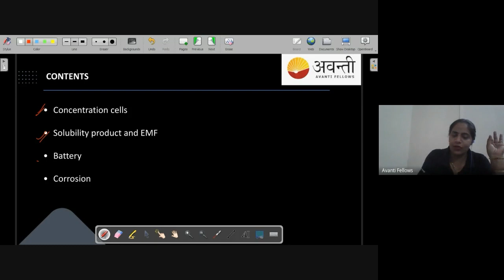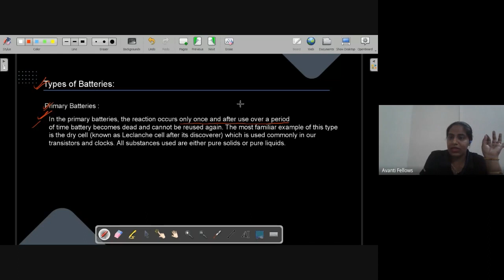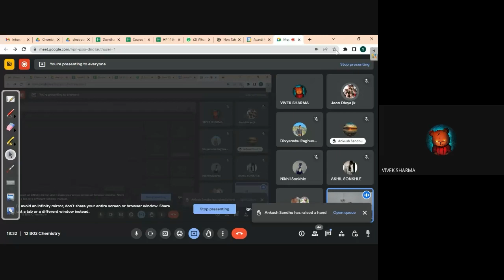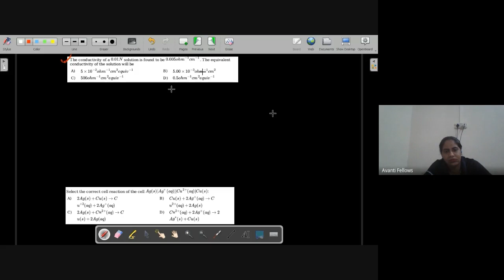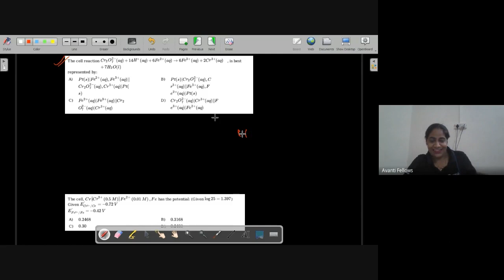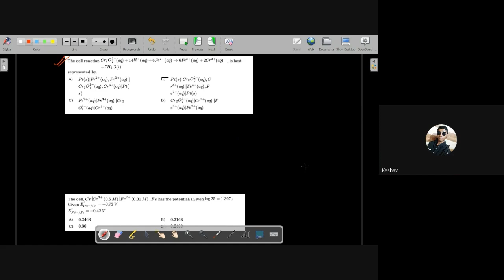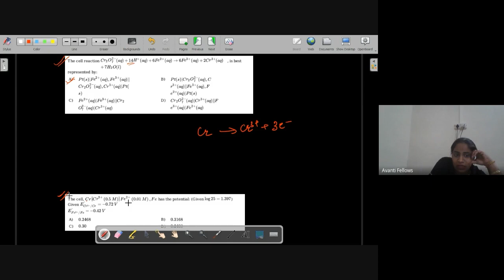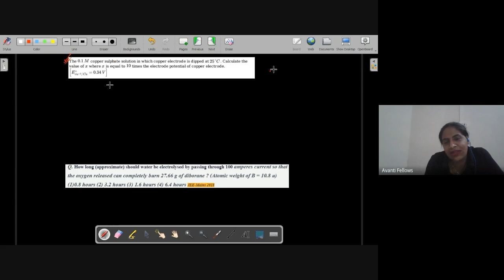Electrochemistry - Batteries and Fuel Cell | 12th JEE Chemistry | 20th May 2023